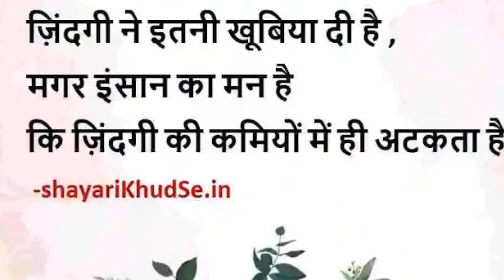August 13, 2023